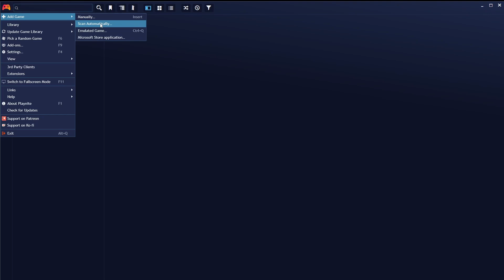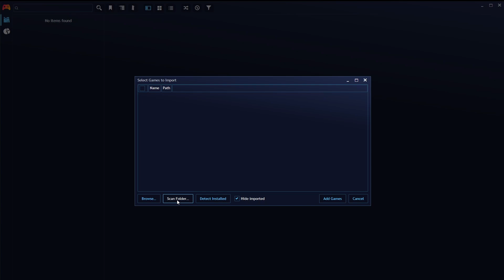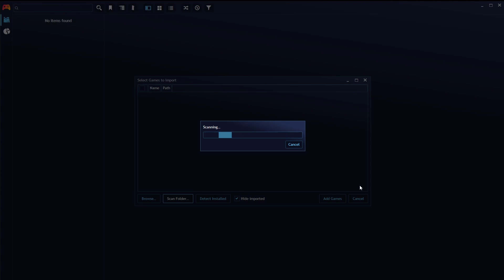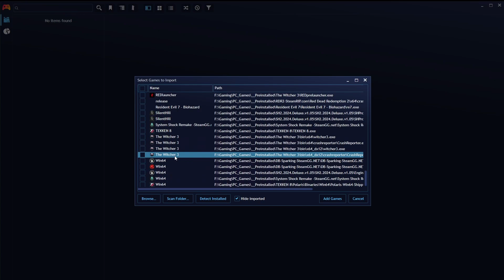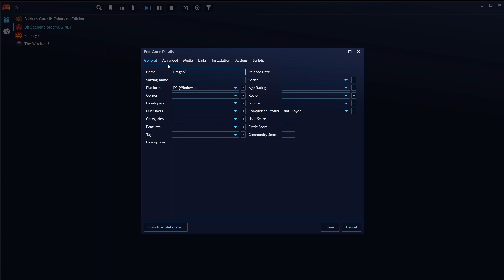How to Load Games Into Playnite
Check out RetroRig on etsyCheck out RetroRig on etsy